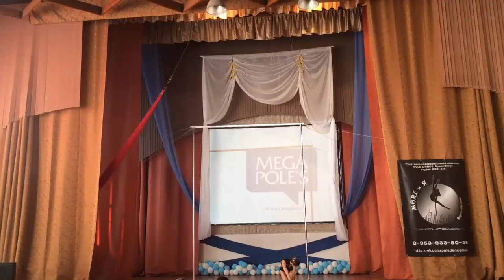Силантьева Татьяна, POLE SPORT, турнир ВСА Архангельск 2016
ЕДИНСТВЕННАЯ АККРЕДИТОВАННАЯ СТУДИЯ Архангельска!
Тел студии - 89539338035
- POLE DANCE
- POLE DANCE EXOTIC, ARTISTIC
- STRETCHING
- СТРИППЛАСТИКА
- ТАНЕЦ ЖИВОТА
- ТРАЙБЛ
- ПОЛОТНА! ВПЕРВЫЕ ЕДИНСТВЕННЫЕ В АРХАНГЕЛЬСКЕ!!
- ЦИРКОВОЕ КОЛЬЦО
- ЙОГА
- ГРУППА КОРРЕКЦИИ ФИГУРЫ (ХУДЕЕМ ВМЕСТЕ- Красивое тело)
- GO GO
- ПОСТАНОВКА СВАДЕБНОГО ТАНЦА
- АКРОБАТИКА
- ДЕТСКИЕ ГРУППЫ
- вечеринки у нас в студии)

MARI и Я является первым и единственным представительством ФЕДЕРАЦИИ СПОРТА НА ПИЛОНЕ и ВОРКАУТА в г.АРХАНГЕЛЬСКЕ и АРХАНГЕЛЬСКОЙ ОБЛАСТИ

- только в нашей студии ПРЕПОДАЕТ ГЛАВНЫЙ СУДЬЯ РОССИЙСКОЙ ФЕДЕРАЦИИ СПОРТА НА ПИЛОНЕ И ВОРКАУТА!!!